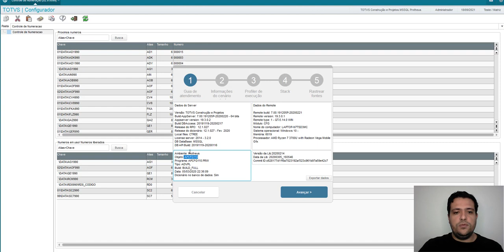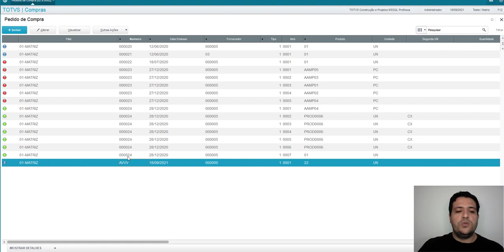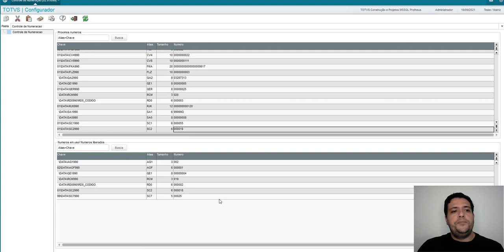Controle de numerações Configurador Protheus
Confira nesse vídeo como ajustar a numeração sequencial cadastro cliente, ou numeração de pedidos entre outras.
Entenda essa funcionalidade.